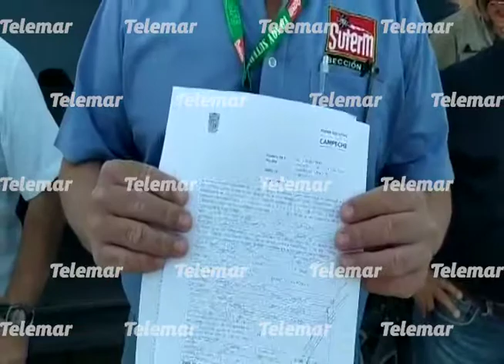Denuncian agresiones de trabajadores de confianza de la CFE